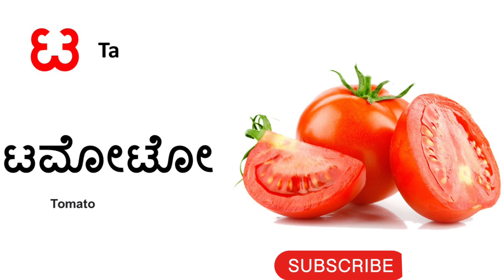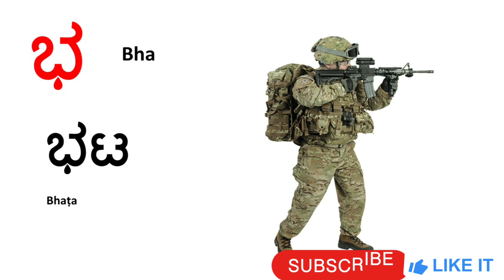Kannada alphabets// ಕನ್ನಡ ವರ್ಣಮಾಲೆಗಳು//Kannaḍa varṇamālegaḷu// Kannada alphabets ಕ ಖ ಗ ಘ ಙ ಚ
Kannada alphabets Ka kha ga gha to la
ಕನ್ನಡ ವರ್ಣಮಾಲೆಗಳು/
Kannaḍa varṇamālegaḷu/
# Kannada alphabets
ಕ ಖ ಗ ಘ ಙ ಚ
Simple Gyan